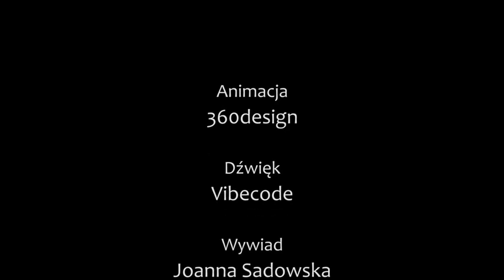"Miłość zapisana w pamiętniku" - cz. 3 - Wywiad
Wywiad z aktorem Tomaszem Schimscheinerem, który udzielił młodym aktorom wielu cennych rad oraz sam wcielił się w jedną z ról, którą zagrał przekomicznie.
Z aktorem rozmawiają Joanna Sadowska i Magdalena Figas.